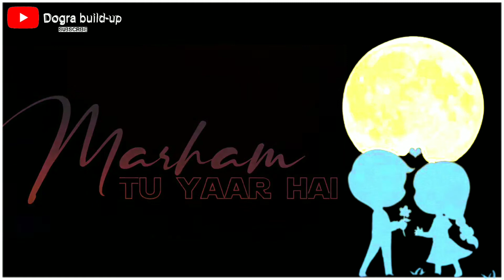MOST ROMANTIC SONG WHATSAPP STATUS/ROMANTIC_WHATSAPP STATUS